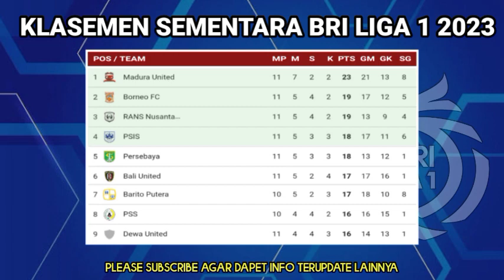Hasil BRI liga 1 Indonesia 2023 Hari ini - Persebaya vs Borneo FC - klasemen BRI liga 1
Berikut hasil BRI liga 1 Indonesia hari ini:

Persebaya 2-1 Borneo FC
Persikabo 1-1 Dewa United

Persita vs PSS Sleman,klasemen liga 1 2023,liga 1 2023,hasil liga 1 hari ini,jadwal liga 1 hari ini,klasemen liga 1 indonesia,klasemen liga 1 bri 2023 terbaru hari ini indonesia